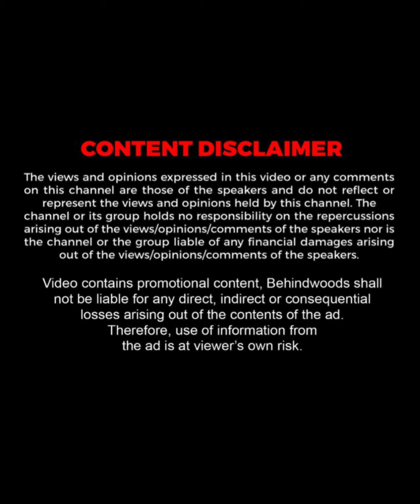'கலகலப்பான சமையல் சம்பவம்...'🤣மணிமேகலை தீபா அக்கா அலப்பறைகள்..!